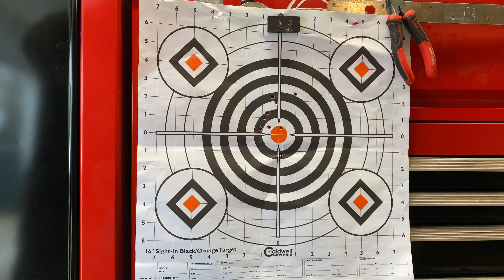Marlin XT 22 Rifle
Мой взгляд на малокалиберную винтовку Marlin XT 22;  Калибр 22 WMR (Winchester Magnum Rim Fire).